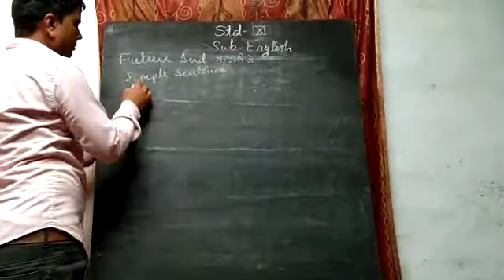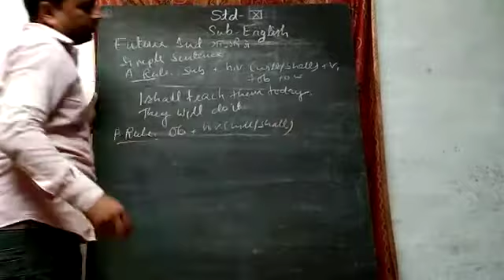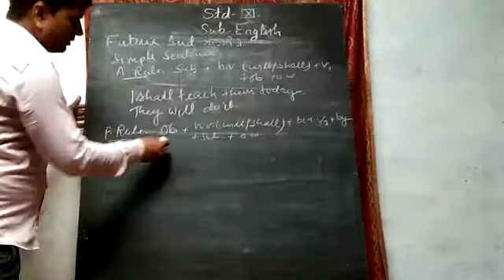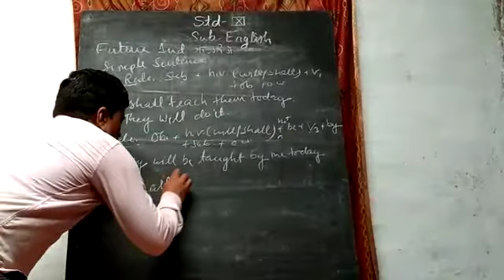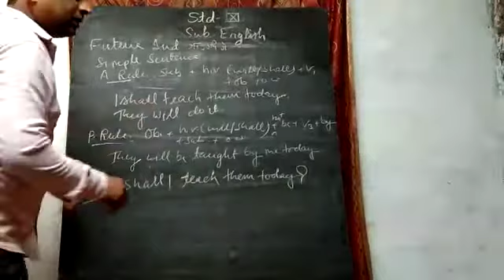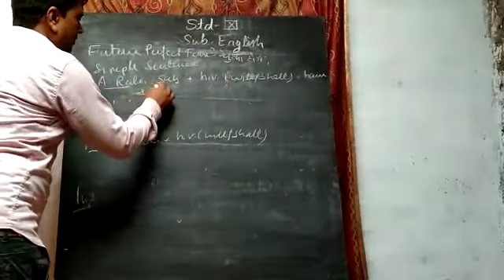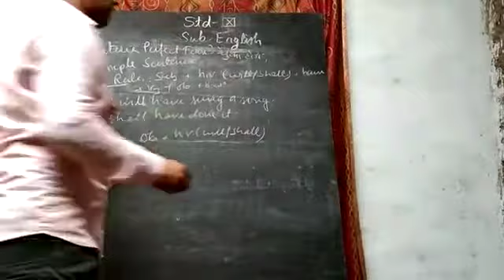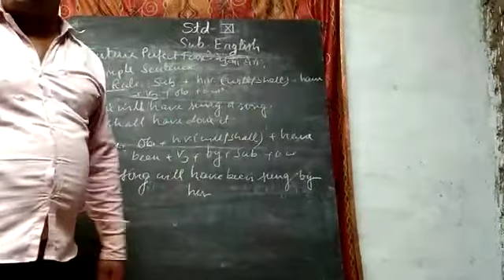8 May 2021